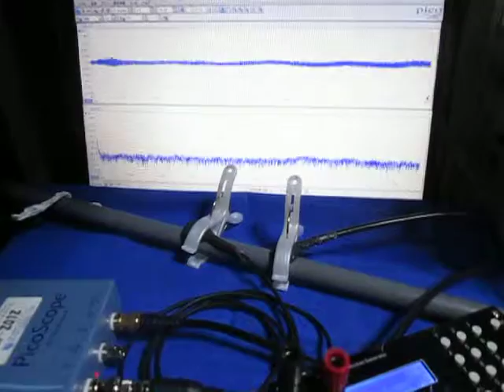オリジナル超音波実験 （超音波システム研究所 ultrasonic-labo）